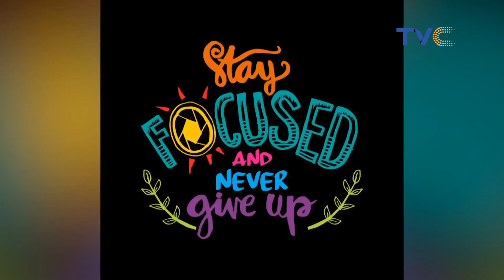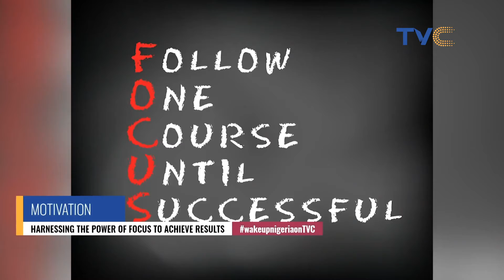Harnessing The Power Of Focus To Achieve Results | Monday Motivation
A lot of people think that FOCUS is staying fixated on one thing but without a clear understanding of the outcome you want to achieve, you just get caught up in activities and outputs. ~ MondayMotivation with life coach, Boluwatife David.

Wake Up Nigeria, January 18, 2021